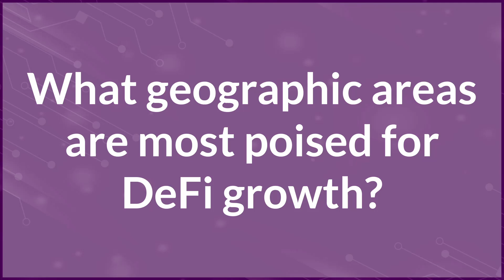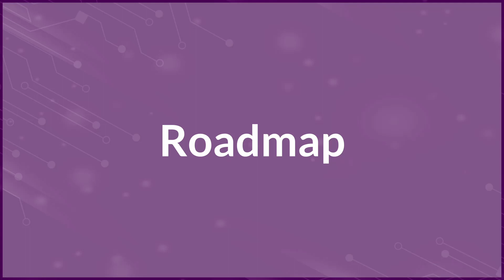IOV Labs | Making Finance Accessible to the Underbanked with Bitcoin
Description: Pei Chen, VP and Head of Growth at IOV Labs gives us all the must-know info about IOV Labs and the three platforms they operate. We discuss the company’s founding, funding, team, goals, and roadmap.

Chapters:
0:00 - Intro
0:11 - What is IOV Labs?
1:06 - Creating a globally accessible finance system
1:45 - Founding of IOV Labs | Merging Bitcoin's security with smart contract programmability
2:48 - Funding
3:59 - Team
5:07 - RFK Apps | What are the user benefits?
7:30 - Getting more users
8:33 - How does IOV Labs determine what projects to build?
9:55 - Geographic areas poised for DeFi growth
10:31 - Roadmap

And you can find RSK on Discord and cast your vote for the upcoming rebrand